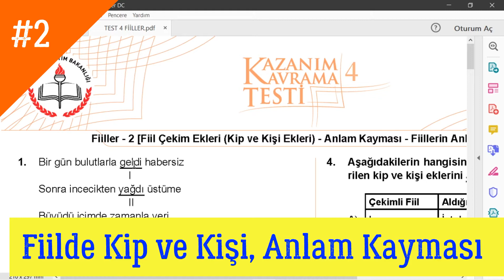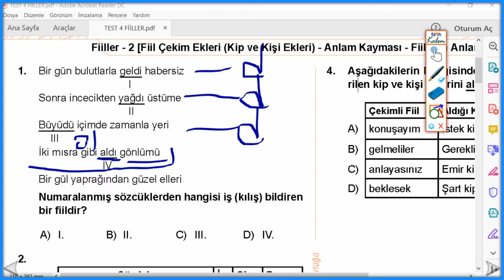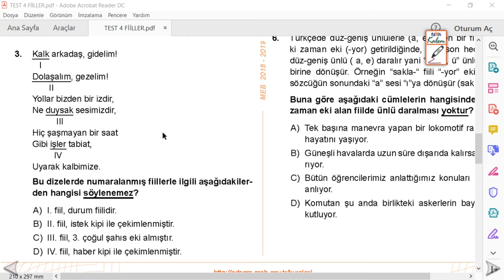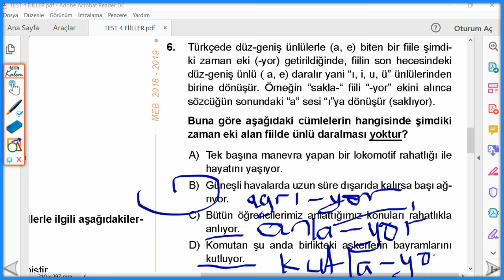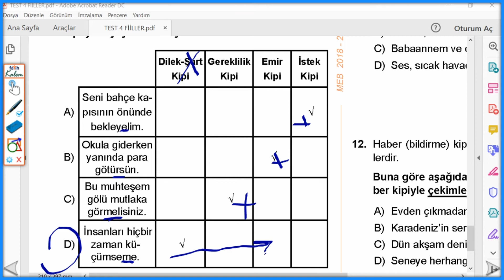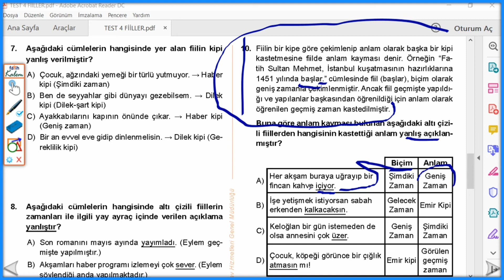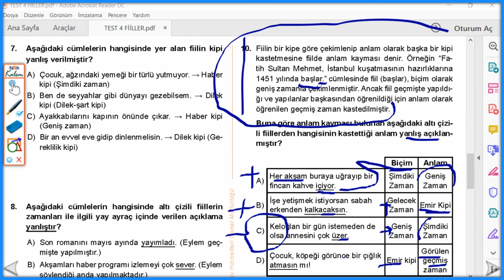7.SINIF TÜRKÇE / [FİİLLER] 2 /Telafi Eğitimi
7.Sınıf Türkçe-Fiiller-Fiilde Anlam Kayması-İş-Oluş-Durum Fiili /Telafi Eğitimi

Bu videoda 7.sınıf Türkçe dersi konusu olan fiillerle igili  hem bilgi hem de soru çözümü bulacaksınız.
iş, durum, oluş filleri, fiilde anlam kayması ve kipler(zaman ekleri) bu testimizin konusudur.
Telafi eğitimine devam ediyoruz.